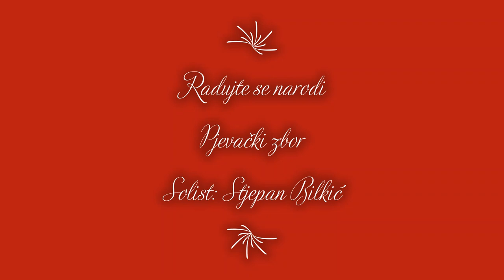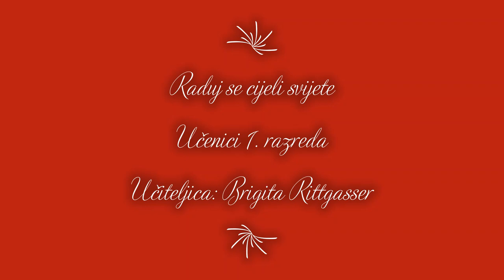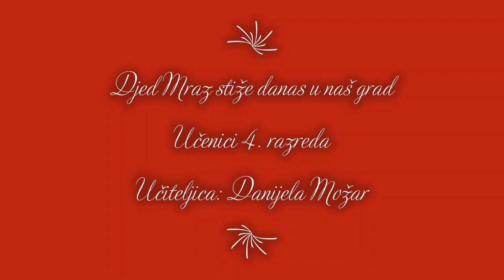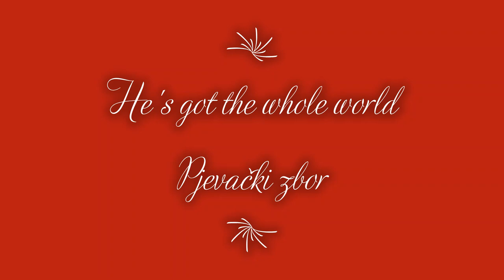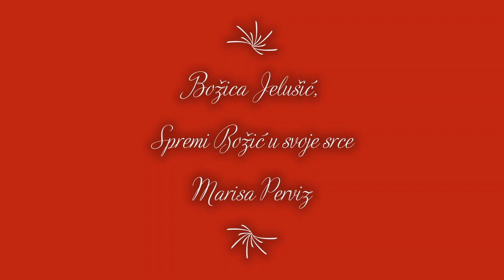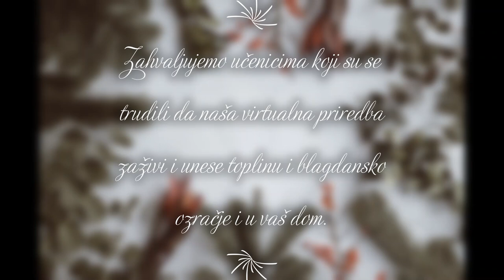Ususret Božiću 2020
Božićna priredba učenika Osnovne škole Mate Balote Buje